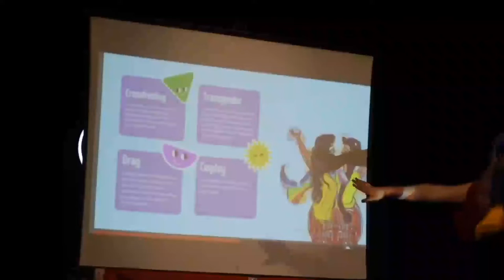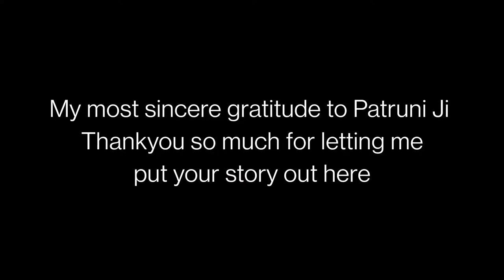Spilling Sas | Documentary| Patruni Sastry| By Prerna Toshniwala | Telugu Drag Queen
Directed by Prerna Toshniwala
Video footage used by Sujit

Patruni Chidananda Sastry is an Expressionist Dancer, Performance artist, and Tranimal Drag performer. Patruni started dancing at the age of 7 and his unique style called "Expressionism" is a new way to tell stories of awareness to society. Patruni Sastry contributes his attribute of dance and drag in many national and international avenues. Patruni work always had interdisciplinary to create a new pedagogy of performance. Patruni performs Drag in a unique interpretation of art that promotes Avant guard art, Anti beauty, and a postmodern approach to art sometimes with dance and other time with folk music. They have performed in more than 1000+ Shows, 50+ workshops, 5 TEDx talks, Fashion walks, and Digital performances across all mediums.